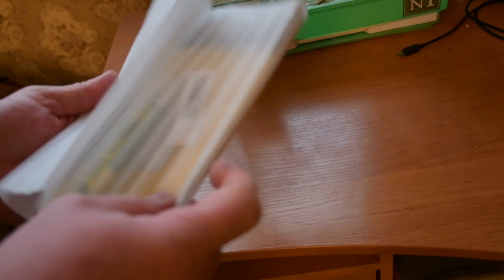Распаковка и обзор посылок из Китая # 121. Электрическая отвертка индикатор. Joom (Жум).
Описание

Детали:

* 100% новый и высокое качество
* Изготовлены из материала высокого качества, прочного и практического использования
«Проверяет общие электропродукты, электронную утечку и сломанную линию
* Легкий вес и легко носить с собой
Простота в управлении
Идеально подходит для домашнего использования и удобно при проверке праздничных огней
«Обнаружение напряжения:
1. Окончательные цифры-это значение напряжения.
2. Он будет указать меньшее значение, если не достичь 70% от стоимости отображения высокой стоимости.
3. Пожалуйста нажмите отрицательный полюс когда испытательное напряжение DC.
4. Индуктивность может быть использоваться при тестировать элемент с ниже, чем напряжение 12В
5. Он должен быть подключен к земле или нулевой когда тестировать элемент с индукции.
«Обнаружение датчиков:
Когда обнаружить линии бок о бок, пожалуйста увеличить пространство между линиями или рук обнаруженный элемент.
«Обнаружение разрыва:
Перемещение вдоль линии фазы, когда нет ничего не показывает, в окне просмотра точки останова.
* Диапазон испытательного: 12 ~ 250V
* Материал: пластик + металл
* Цвет: Желтый + зеленый (Как показывают фотографии)
* Размер: 143.5 * 26 мм (Около.)

Содержимое пакета:

1-Электрический тест-ручка (Батареи не включены)

Примечание: Реальный цвет элемента может немного отличаться от фотографии показано на сайте, вызваны многими факторами, например яркость монитора и яркость света.

Тип товара: Индикаторные отвертки